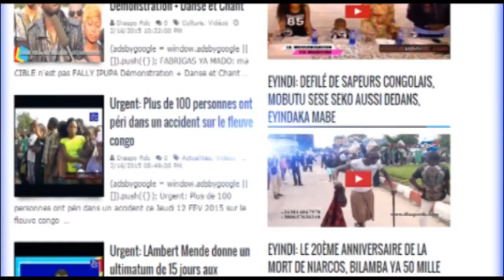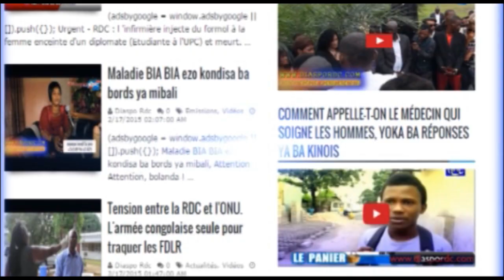Ba danseuses ya Bill Clinton ba se déchaîner, batiki nzoto na bango ....